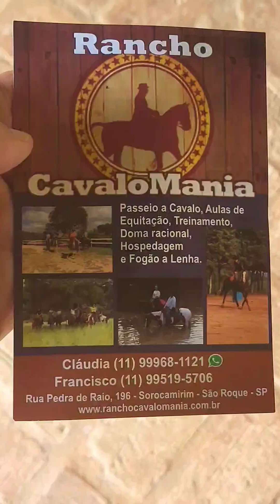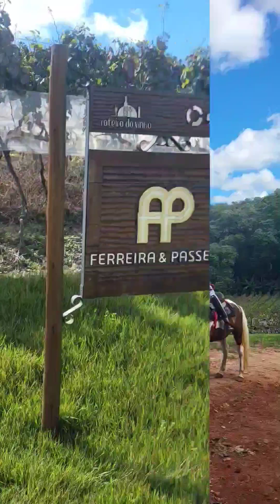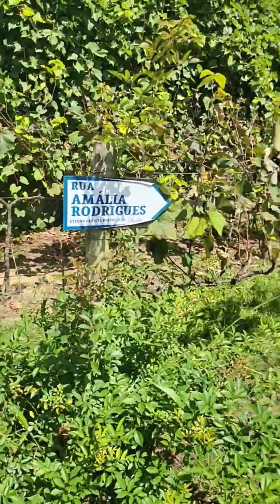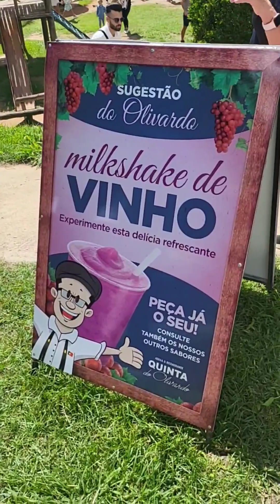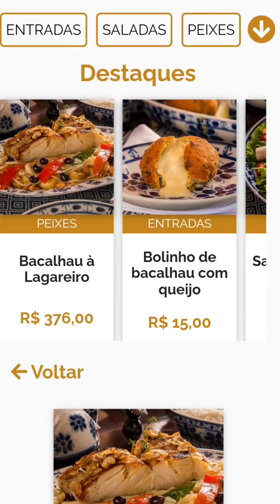Passeio em São Roque - SP by Tv Tororomba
Cavalgada e restaurante temático. Marćo/24